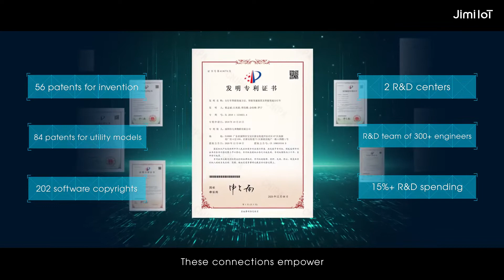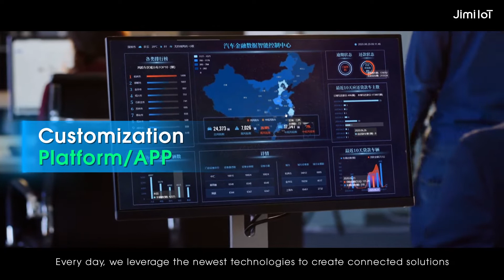Jimi IoT & Concox 「Making Connections Simpler」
Shenzhen Jimi IoT Co., Ltd, founded in 2015, is a national high-tech IoT company focusing on location-based services. Based on connections empowered by IoT devices and SaaS service platform, and by applying techniques such as intelligent sensing, IoT, cloud computing, big data, AI, and mobile internet, Jimi IoT offers total solutions that include hardware R&D and production, platform development, and deployment, system integration, and much more. Our business reaches many fields, that is, Smart Fleet Management, Smart Electric Scooter Management, and Smart Asset and Logistics Management.

Jimi IoT has been deeply rooted in software and hardware solutions based on location services for several years. Our main hardware includes smart terminals for vehicles, e-scooters, assets and cargos, and more. We have also established platforms for managing IoT Hub accesses, connections (CMP), and hardware (AMS). We have a lead in production scale, technological level, product quality, and economic returns, and have a competitive edge with similar products overseas.

Jimi IoT, headquartered in Shenzhen, has established R&D centers in Huizhou, and other cities in China, and has local offices in the U.S., Russia, India, and other countries and regions.

For many years, we have been striving to enable location-based commercial applications and to help traditional industries with digital transformation and collaboration. Being persistent in creating long-term value for society, we have also been pursuing growth relentlessly, promoting innovation actively, and facing every challenge with optimism.